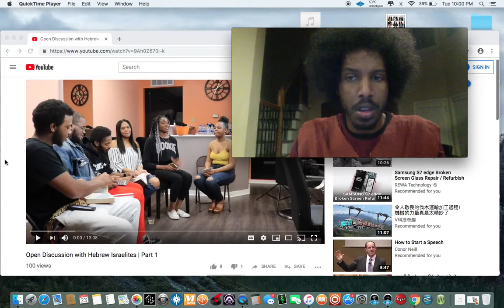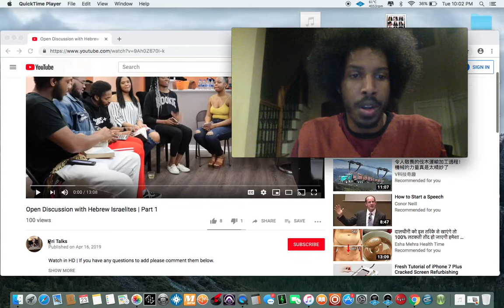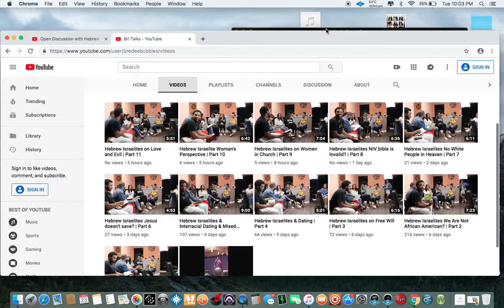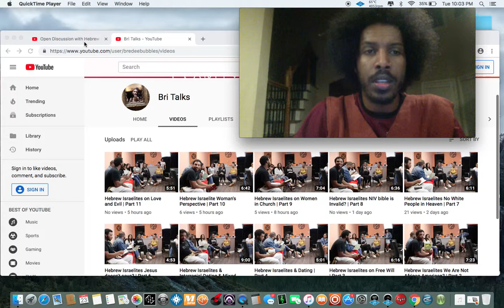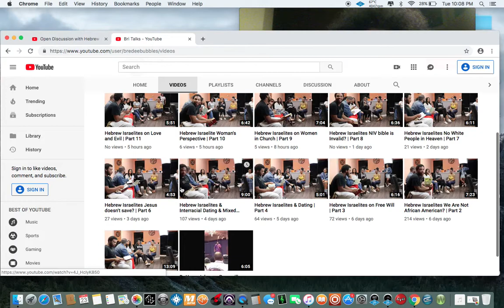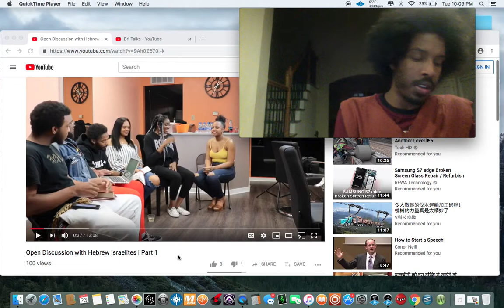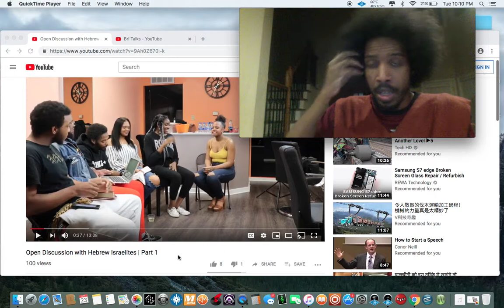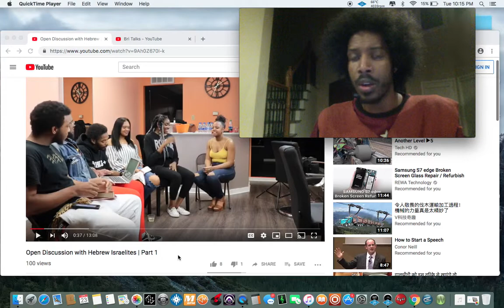Debating is Not doing the work pt1